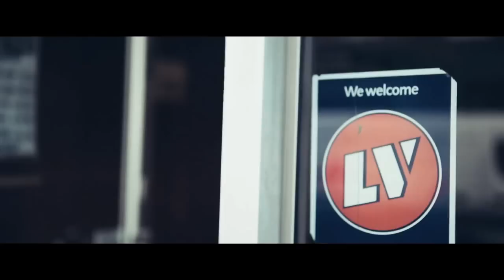Alex Dutty - Letter To A Link [Official Video] @alexduttymusic | Link Up TV